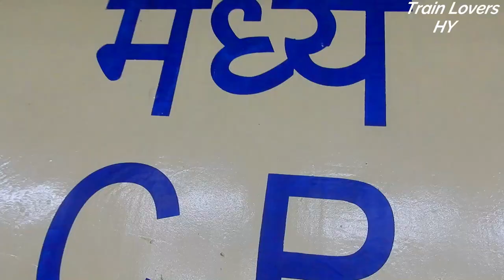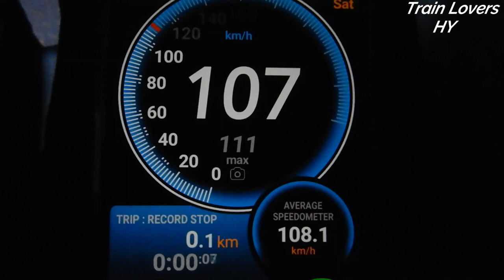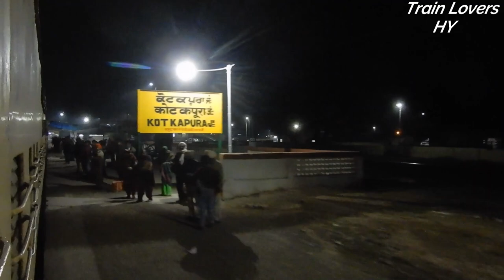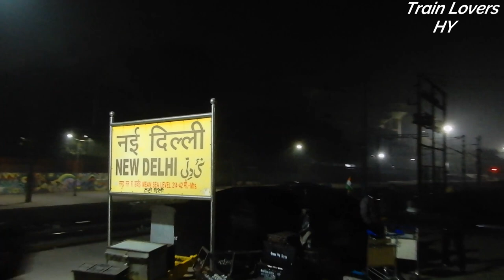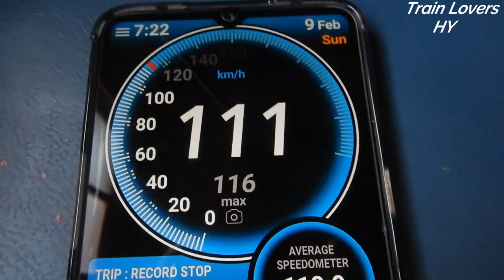Punjab Mail Journey | Why Superfast Train said to be Mail ?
12138 Firozpur to CSMT Punjab Mail Superfast.
This Journey is about train Crossings, overtakes, Station skipps..

More Vlogs -:)

Manduadih Ranchi Express Full Journey